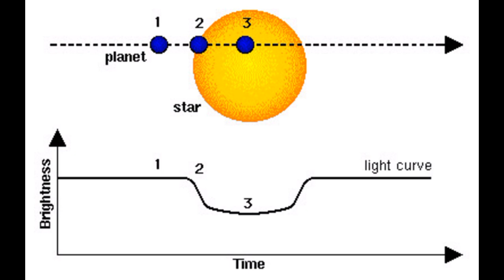Kepler-1708b Explained 🪐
Audio by @klt